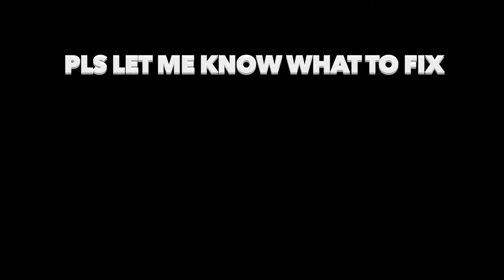94 EVO HEGERBERG is a THREAT